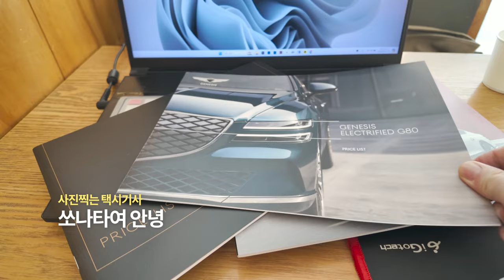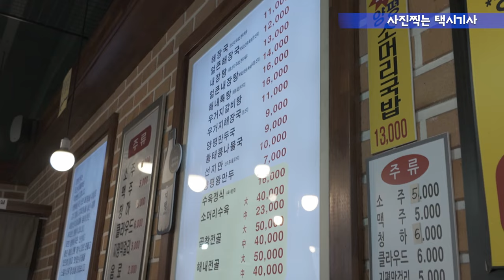Vlog(197) 쏘나타여 안녕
안녕하세요.

2018년 2월 출고해서 약 30만km를 주행하며
제 삶의 일부분이 였던 쏘나타택시를 수출 보냈습니다.

우여곡절 끝에 전기차로 방향을 틀어 새롭게 제2의 인생을
살려고 합니다.

보다 좋은 영상과 알찬 정보로 자주 뵙겠습니다.
감사합니다.